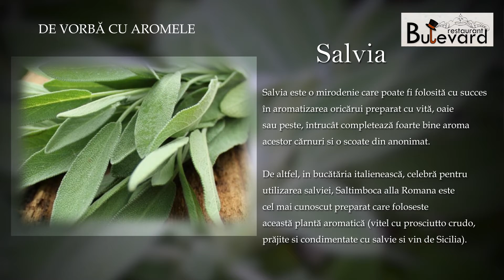De vorbă cu aromele Salvia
Condiment utilizat mai nou în bucătăria românescă, salvia dă o notă personală preparatelor. Vedeți în acest video ce cărnuri acompaniază bine și în ce combinații de condimente poate intra.